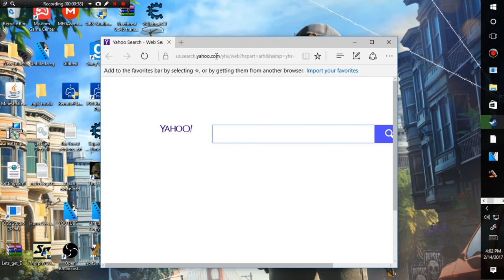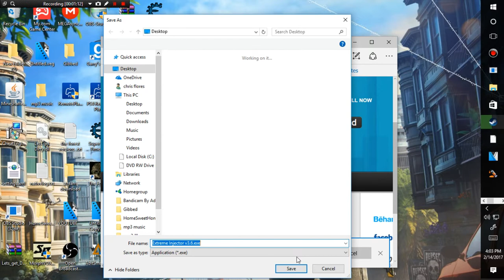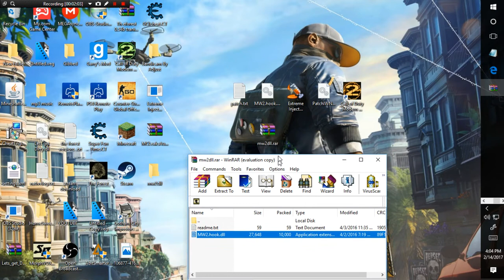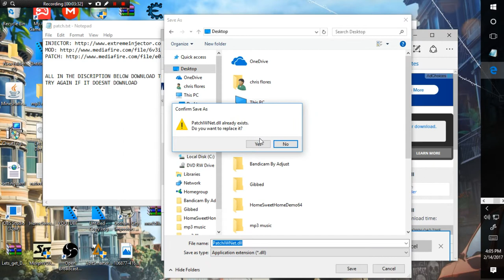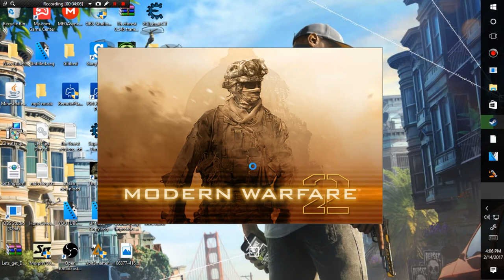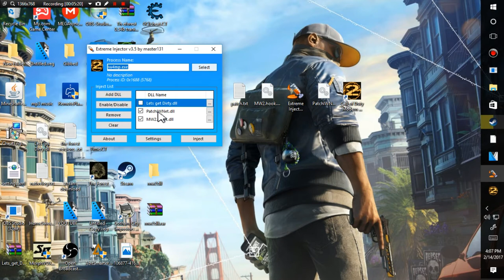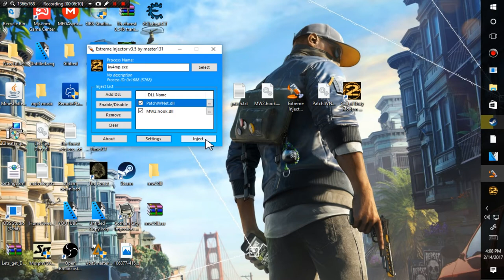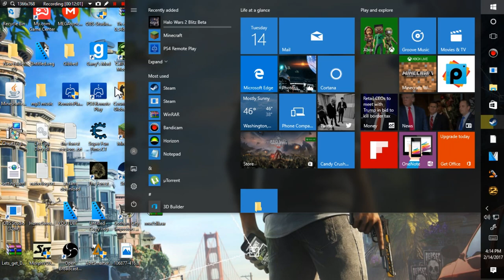NEW MW2 VAC BAN BYPASS/HACK 2019..HAPPY VALENTINES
THE MUSIC WAS KIND OF CUTTING OUT SRRY ABOUT THAT I WILL DO BETTER NEXT TIME.

BUT IF U NEW PLZ LIKE THE VIDEO AND SUB THX PEACE ns happy valentines